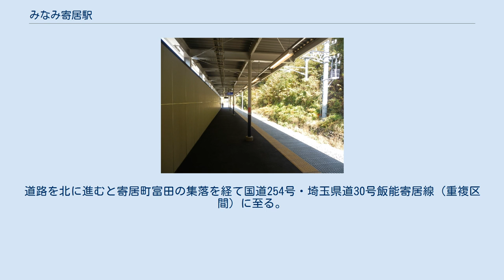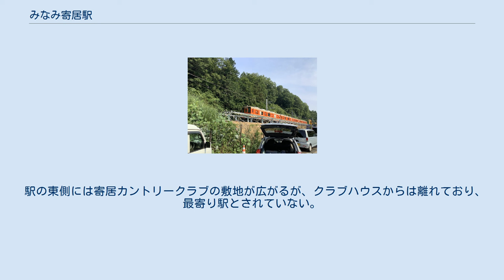みなみ寄居駅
みなみ寄居駅（みなみよりいえき）は、埼玉県大里郡寄居町大字富田にある、東武鉄道東上本線の駅。
副駅名はホンダ寄居前（ホンダよりいまえ）。
 開業は2020年であり、東武鉄道では2017年に開業した東武ワールドスクウェア駅以来、東上本線では2002年に開業したつきのわ駅以来の新駅。
 自動車メーカーの本田技研工業（ホンダ）は2023年度をめどに狭山市にある狭山工場を閉鎖し、寄居町にある寄居工場に機能を集約・強化する方針を決めていたが、勤務する従業員らが増加することで、沿道の国道254号の渋滞悪化が見込まれ課題となっていた（国道254号はホンダ寄居工場や小川工場への通勤客で慢性的に混雑状態）。
 道路の混雑緩和や従業員のアクセス向上を目的として、本田技研工業（ホンダ）が東武鉄道側に新駅の設置を要望し、同社が建設費用を全額負担する請願駅として駅開設に至った（事業費用は非公表）。
利用客として工場勤務者を想定しており、パークアンドライドの促進も検討している。
 東武鉄道は、「寄居町の南側に位置する駅として分かりやすく、また親しみを込めて “南”を平仮名で表記する」とした。
また、同駅をホンダ寄居工場への最寄り駅として、国内外のホンダ関係者が多く利用することから、副駅名を「ホンダ寄居前」とした。
 東上線系統で副駅名が付与されている駅の中で唯一、公式の路線図や停車駅案内においても副駅名の併記がなされている。
 4両編成に対応する長さ約90 mの単式ホーム1面1線を有する、築堤上にある地上駅。
 改札・ホームは2階にあり、橋上駅舎の3階から西側に隣接するホンダ寄居工場へ向けて連絡通路が設置されている。
エレベーターは地上 ⇔ 2階 ⇔ 3階を結んでおり、改札外トイレは3階の工場通用口横にある。
 2021年3月12日までは運賃計算が特殊であったため（後述）、当駅から上り（池袋方面）または下り（寄居方面）に利用する方向により使用する自動改札機が異なっていたが、翌3月13日以降は改札機の区別が無くなっている。
 改札の近くには乗降車駅証明書発行機が設置されているが、2021年3月12日までは切符を利用して当駅から下り（寄居駅）方向に乗車する場合、これを利用した上で係員に申し出て入場する必要があった。
 2020年（令和2年）度の1日平均乗降人員は958人である。
 運賃計算は、特例として開業から2021年3月12日までは当駅の上り方（池袋方面）からは東武竹沢駅まで、当駅の下り方（寄居方面）からは男衾駅までの運賃と同額とし、池袋方面から東武竹沢駅まで、寄居方面から男衾駅までの乗車券でも当駅に乗降車可能となる措置をとっていた。
 駅前は細い道路が1本あるのみで、住宅などはなく、東武による開発予定もない。
道路を北に進むと寄居町富田の集落を経て国道254号・埼玉県道30号飯能寄居線（重複区間）に至る。
 駅の東側には寄居カントリークラブの敷地が広がるが、クラブハウスからは離れており、最寄り駅とされていない。